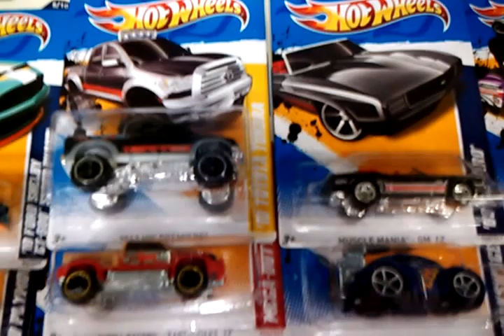Hot Wheels L Case In Store - 22 May 2012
Found some new L Case cars in store during my lunch break - very quick video of some of the new to peg items found.